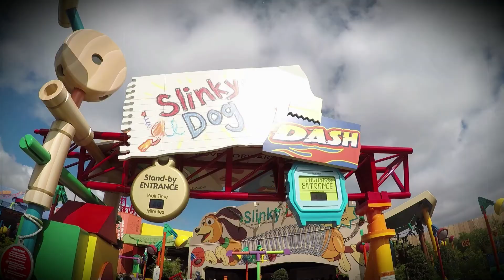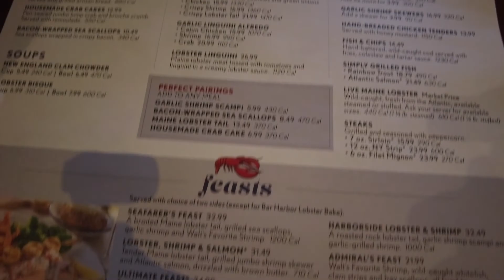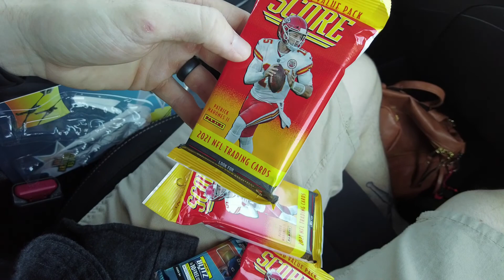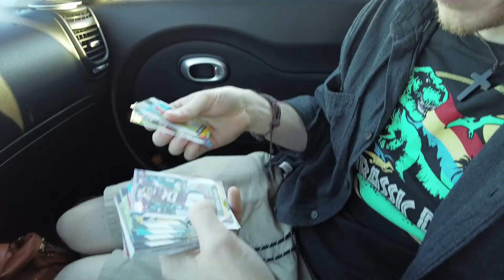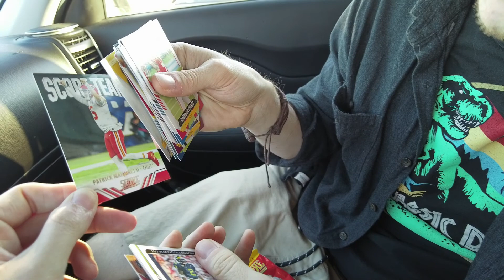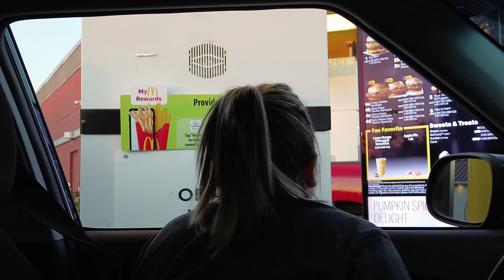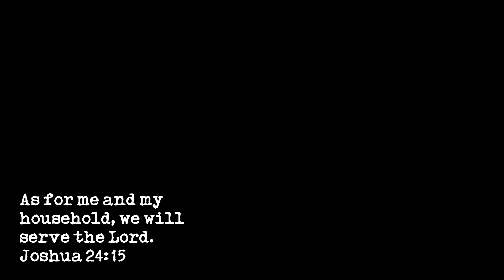Day In The Life | Family Time | Food and Shopping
Join a day in our lives to see what Moore Family Fun is up to!

We spent our day shopping, eating and just hanging out.